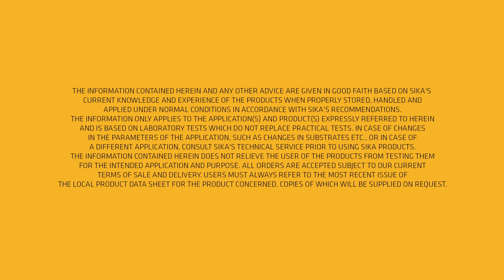Windshield Replacement with SikaTack® ELITE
Sika’s PowerCure Technology delivers a range of adhesives that are curing independently of the climate from the inside of the bead. SikaTack® ELITE, the windshield adhesive based on PowerCure technology, cures in less than 60 minutes to the level specified by vehicle manufacturers required to reinforce the car body structure. There is no limitation in use, the system was developed to work in harsh outdoor conditions which are typical for the vehicle glass repair and replacement industry and are also relevant to other fields of application.